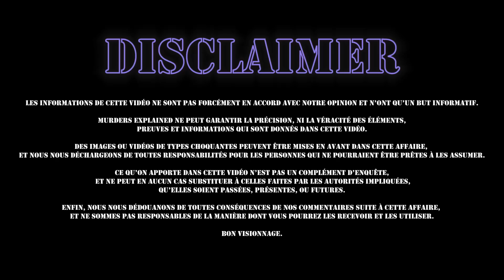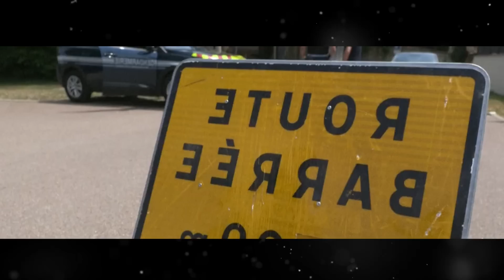MASS*CRE FAMILIAL à DOUVRES : MATTHIEU DARBON (Faits-Divers)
MASSACRE FAMILIAL à DOUVRES : MATTHIEU DARBON (Faits-Divers) TrueCrime.

Un homme d’une vingtaine d’années a été mortellement blessé par le GIGN mercredi, après avoir tué cinq membres de sa famille recomposée dans une maison de Douvres (Ain), où il était retranché depuis mardi soir.

💬 PLAN DE LA VIDÉO :
Début de vidéo : 00:00
Présentation : 01:19
Matthieu Darbon : 03:18
GIGN : 05:50
Conclusion : 09:18

COPYRIGHTS & MATÉRIAUX UTILISÉS :
• Idée de la vidéo & écriture : Rudy Koeppel & Eliott S
• Tournage : Rudy Koeppel & Eliott S
• Montage : Rudy Koeppel & Eliott S
• Caméra utilisée : Canon G7X Mark II
• Éclairages : Neewer Soft Box
• Introduction & Outro : Rudy Koeppel
• Logiciel de montage : Adobe Première Pro CC 2020
• Miniature : Adobe Photosphop CC 2019, Snapseed, Facetune 2
• Sources : YouTube, Wikipédia, Google